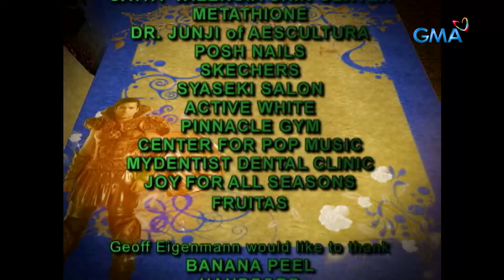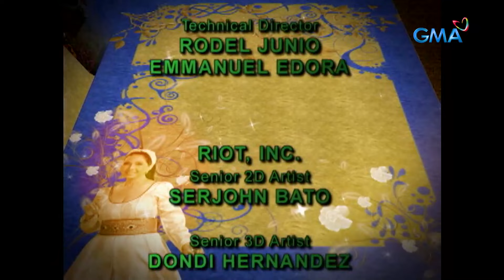The Last Prince: Full Episode 86 (Stream Together)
Adela (Eula Valdez) sneaks into Mayang's (Angelu De Leon) house to rescue her daughter, Bambi (Angeli Sanoy). But will she succeed in pulling off this daring escape?

'The Last Prince' is a captivating 2010 Philippine drama-romance fantasy series that tells the enchanting tale of Almiro and Lara as they face off the most powerful Diwani, Bawana. Starring Aljur Abrenica, Kris Bernal, Geoff Eigenmann, and Carla Abellana. Watch full episodes of The Last Prince and other GMA programs